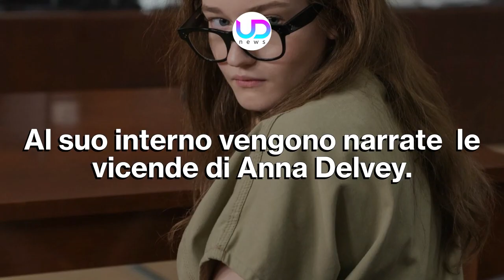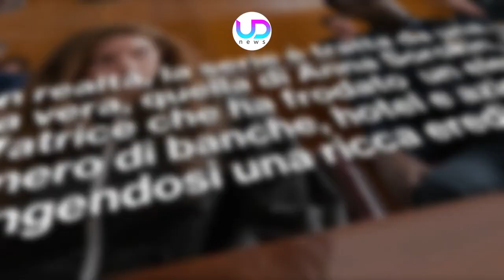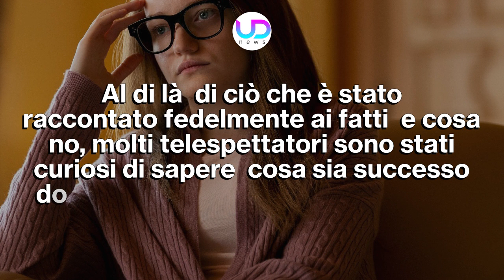Inventing Anna: I Retroscena Della Serie Tv Netflix Più Seguita Di Sempre!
Inventing Anna: la serie Netflix che racconta la storia vera di Anna Sorokin ha colpito tutti. Ma ci sono tanti retroscena che riguardano il prima e il dopo la realizzazione di questa serie tv.

Inventing Anna è una serie Netflix che ha riscosso un enorme successo nell'ultimo periodo. Le vicende di Anna sono tratte da una storia vera, quella di Anna Sorokin, che ha finto di essere un'ereditiera frodando banche, hotel e molte persone negli Stati Uniti. In molti si sono chiesti cosa è successo dopo la serie e cosa c'è di vero in quello che è stato narrato in Inventing Anna.